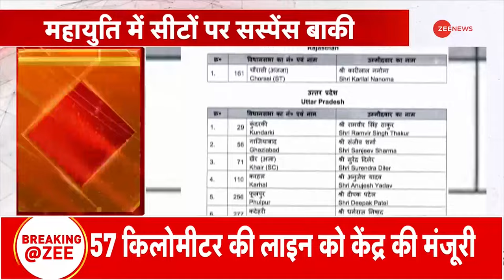Maharashtra Election 2024: महाराष्ट्र BJP सीट बंटवारे में कहां फंसा पेंच? Mahayuti | Seat Sharing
महायुति में अभी सीटों सस्पेंस बाकी। बीजेपी ने 99 उम्मीदवार घोषित किये। शिवसेना शिंदे ने 45 टिकट बांटे। NCP अजित ने 38 टिकट घोषित किये। अभी तक सीटों का बंटवारा फाइनल नहीं।

There is still suspense over seats in Mahayuti. BJP declared 99 candidates. Shiv Sena Shinde distributed 45 tickets. NCP Ajit declared 38 tickets. Seat sharing is not finalized yet.